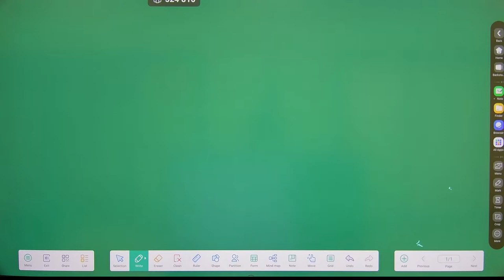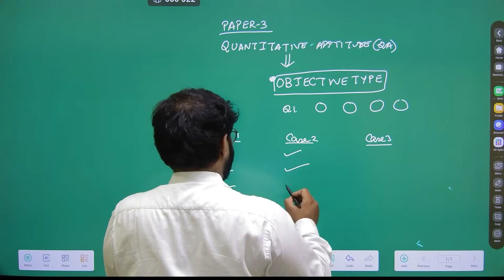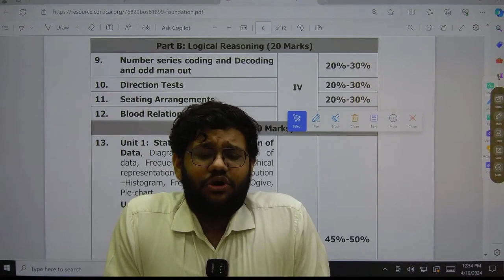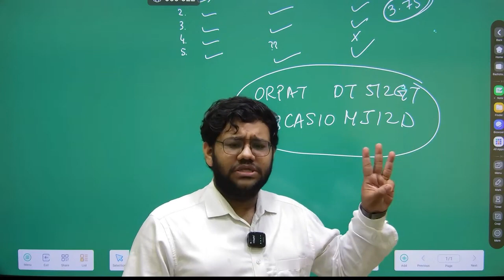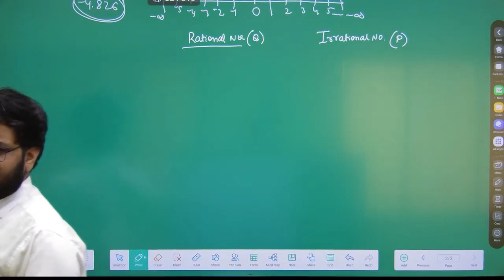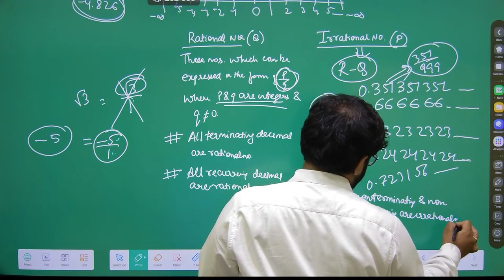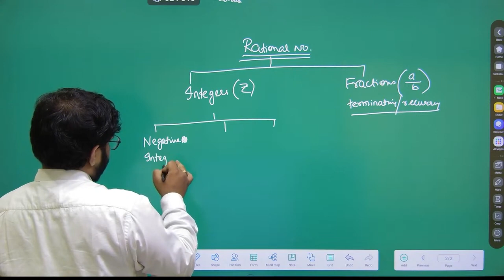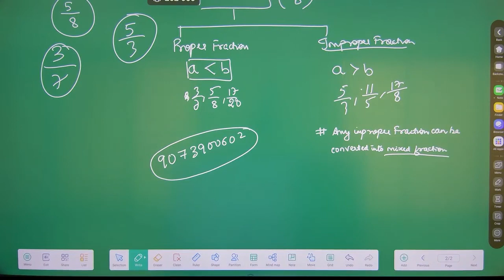01. CA Foundation New Syllabus | Math | CIMA Siddhant Sonthalia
01. CA Foundation New Syllabus | Math | CIMA Siddhant Sonthalia